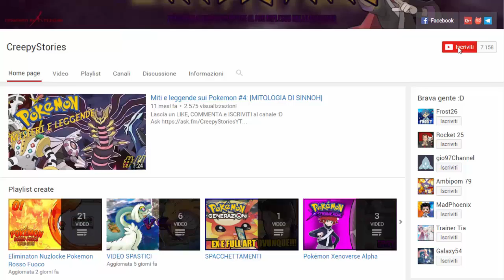POKEMON DESTINY CHALLENGE EP.01! - FINALMENTE SI INIZIA!